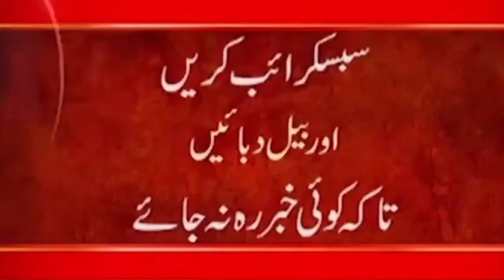Pakistan has proved that it is better than India in every way - General Bakshi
24ARNews News is Pakistan’s Number 1 News channel known for its quality programs and authentic news. It is Pakistan’s most trusted channel that not only cover news and updates related to Pakistan, but also from around the world.